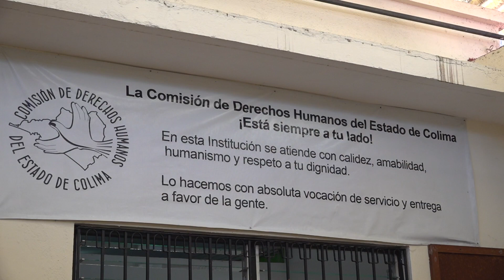MeganoticiasColima 👮📄📊Más de 300 quejas contra elementos de seguridad estatales y federales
Más de 300 quejas contra elementos de seguridad estatales y federales